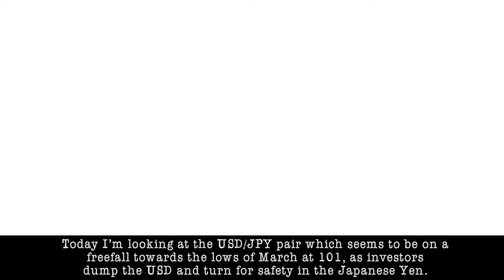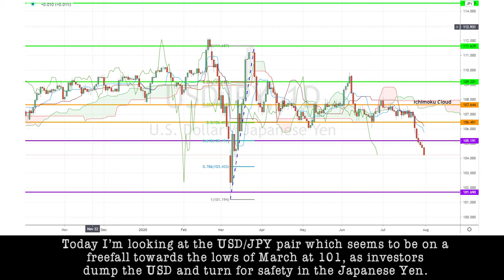July 31st 2020 - USDJPY Breakdown